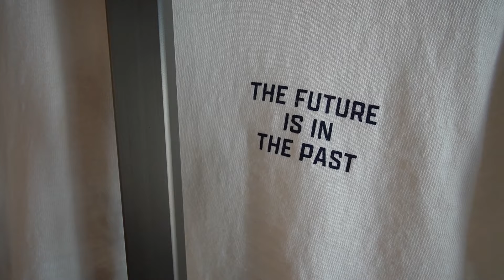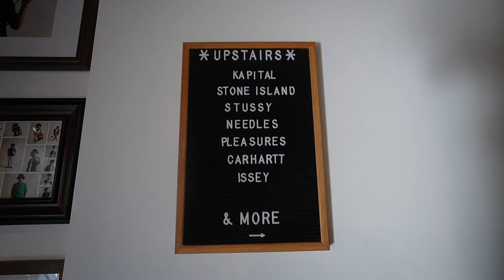Spend the day with me in LA as a European freelancer - iphone 16 pickup, shopping, cybertruck??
Hey everyone!

With the year coming to an end and no longer working I have decided to spend the next few weeks in LA. Tag along as I spend the day shopping in the city of angels and pick up my new iphone after having (and loving) the 12 pro max for 4 years. Also wtf are cybertrucks and why are they legal??